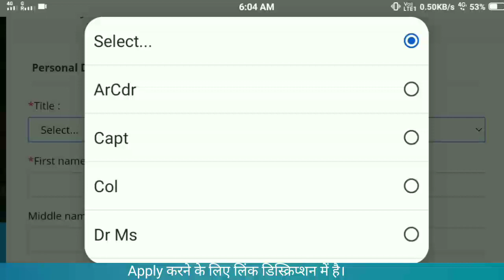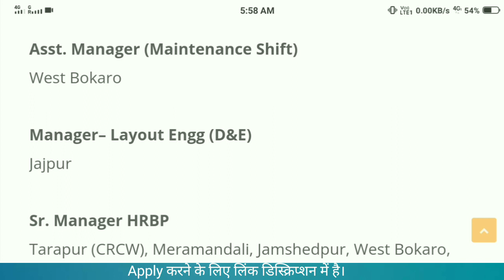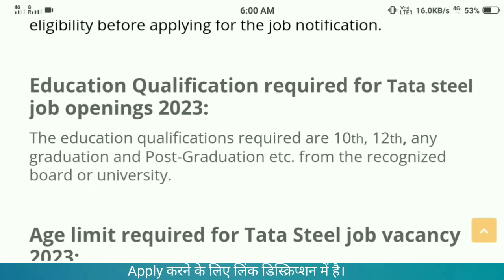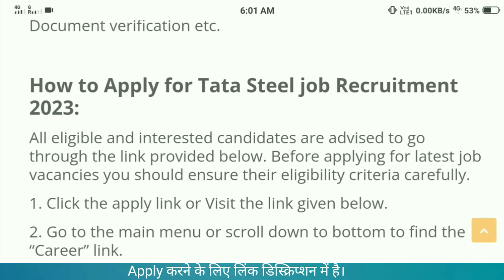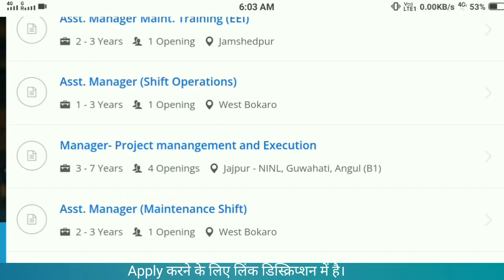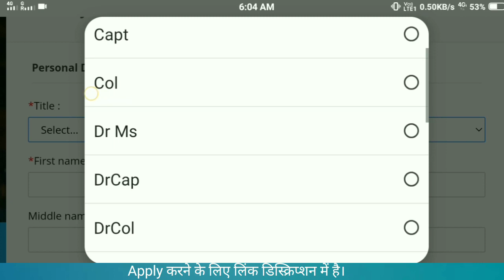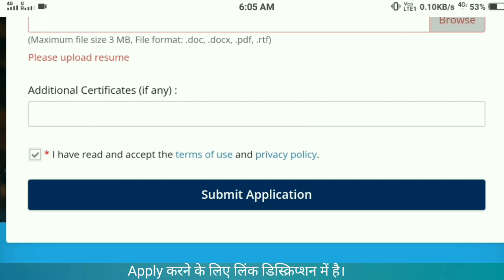Tata Steel Job Vacancy 2023 | Private Job Vacancy 2023 | New Recuirments 2023 | Private jobs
office work
ms office course jobs
office work me kya kya hota hai
office job
computer office work
computer job
office me computer work kaise kare
office staff work
computer jobs
office jobs
Tata steel me निकली भर्ती
tata steel Company job vacancy
tata steel me job kaise milegi

300 + fresher job vacancy in Lucknow
lucknow jobs
private job
sport company
job lucknow

kanpur job
lucknow me private job vacancy
carpenter job